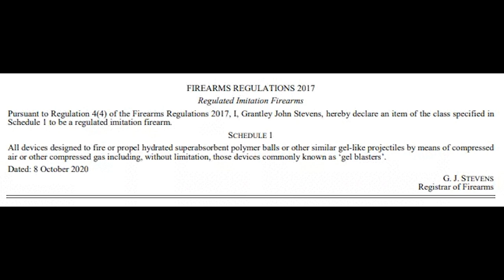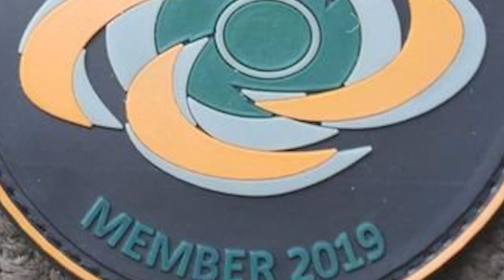URGENT - How to SAVE Gel Blasters in S.A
ALP MP's for SA. Please request their help!